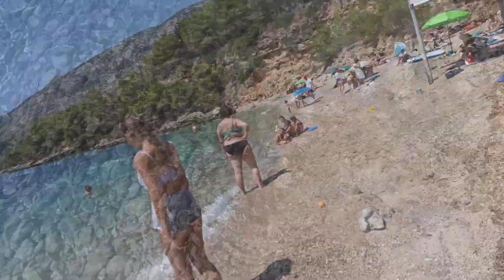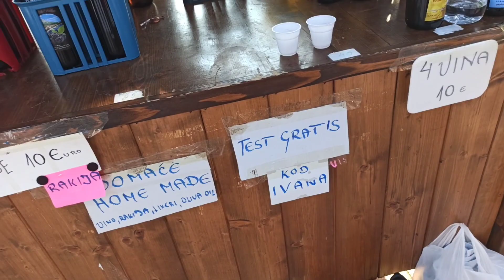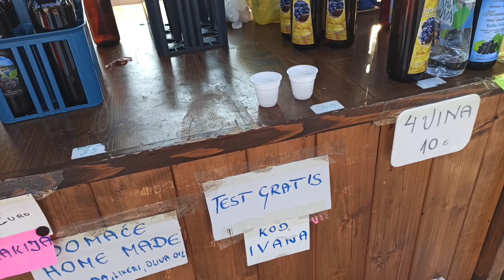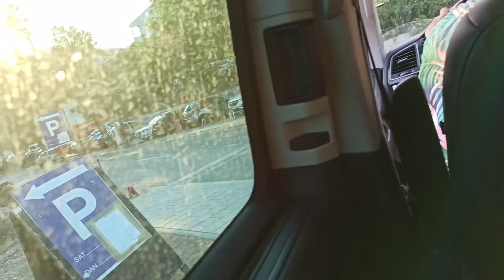Rejs Statek Padre Baška Voda - wyspa Hvar Jelsa Brać Bol plaża taksówka wodna Baška Voda Promajna